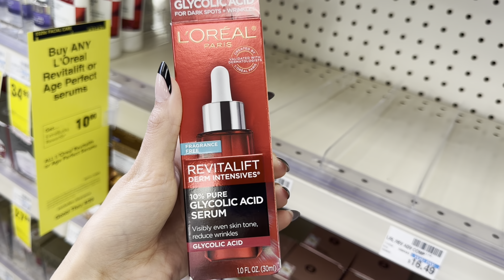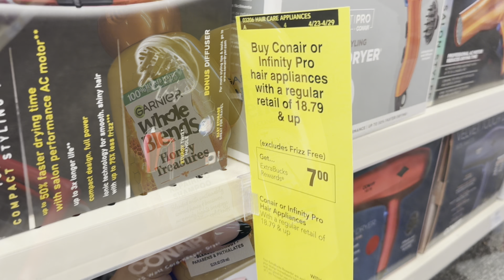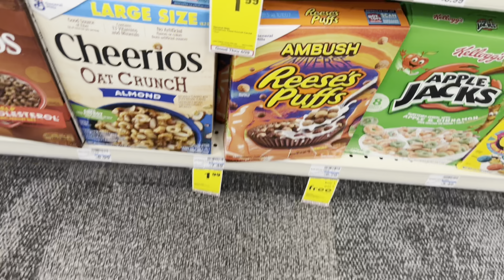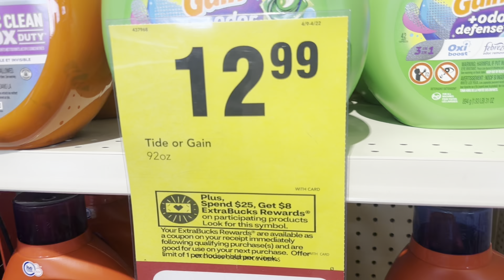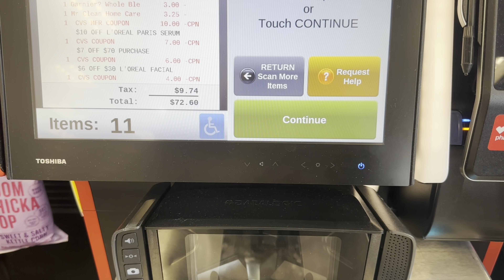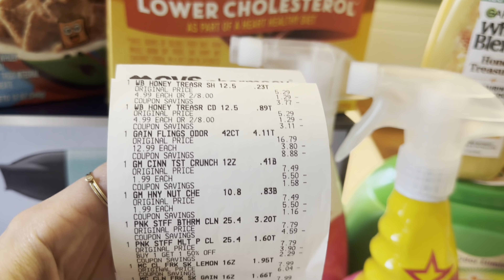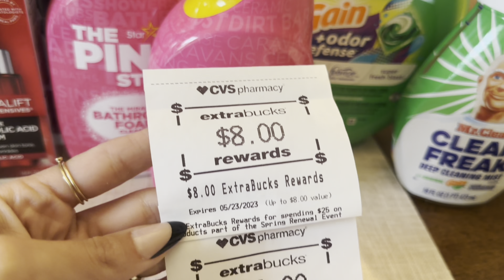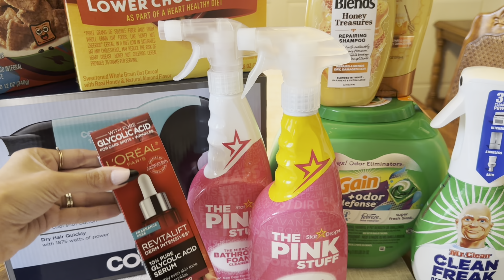CVS HAUL 4/23-4/29 EASY DEALS YOU CAN PICK UP THIS WEEK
This video also contains info on how to use Ibotta & Fetch Rewards

12 piece cash envelope budgeting

CVS Scarf